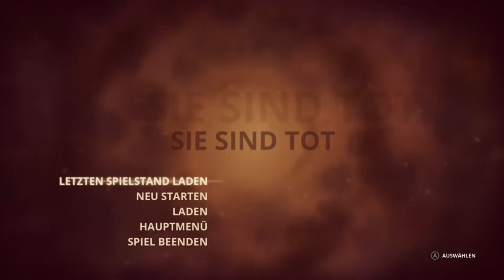Styx Master of Shadows#20 Röhrenkondensator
Wir finden den Röhrenkondensator den Ozkan unbedingt haben wollte